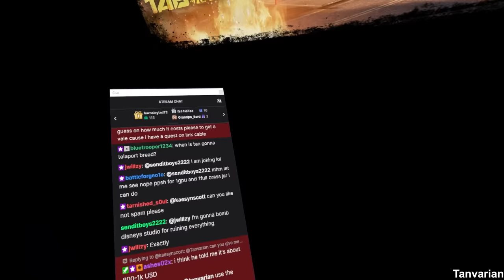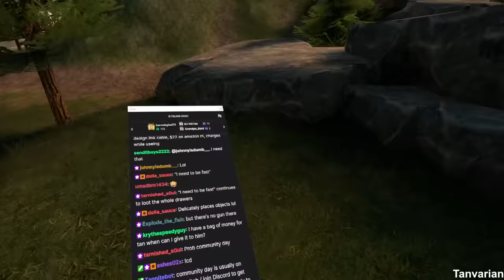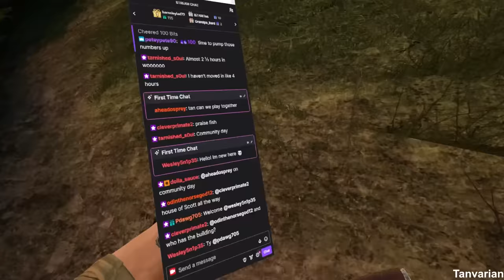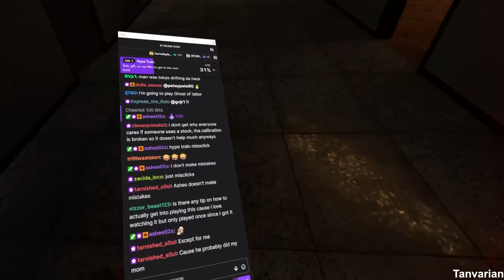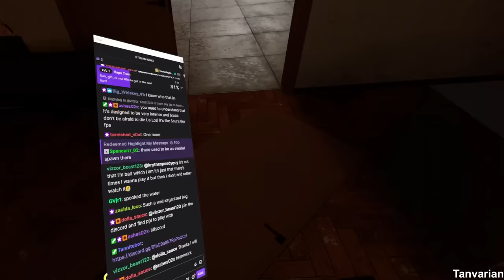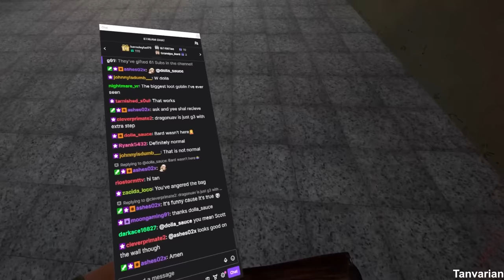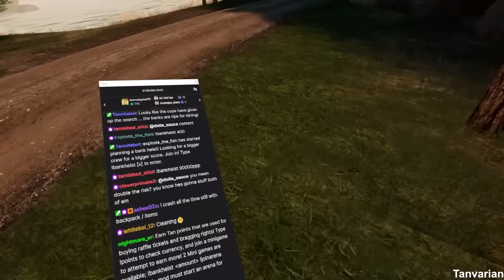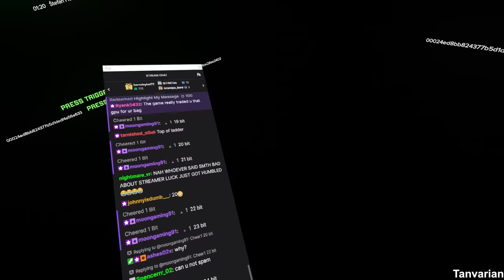THE SECRET to making MONEY in Ghosts of Tabor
:CHAPTERS:
00:00 Intro
00:44 The Plan
02:01 Raid Start - ISLAND
03:28 Naked Man in Prison
07:41 RESEARCH HAS ALL THE MONEY
11:38 I fear for my life
15:13 The Bag is starting to bug out
20:18 THE BAG IS TOO FULL
21:36 I'm going to crash because of this bag
23:36 Tabor Giveth, and it Taketh away, but be persistant!
25:18 Hoping the bag is back.. but surprise! GRAPHICS CARD
26:08 $$$ Outro, Afterthoughts

EPISODE 18

In today's rollercoaster episode of Ghosts of Tabor Hardcore Series, I manage to fill a loot bag to its absolute limit! The sheer value inside will make your jaw drop. But, with every high, there's a potential fall... Will I face a heartbreaking twist after all this effort? Join me on this nerve-wracking journey to discover if perseverance can truly conquer all setbacks!!